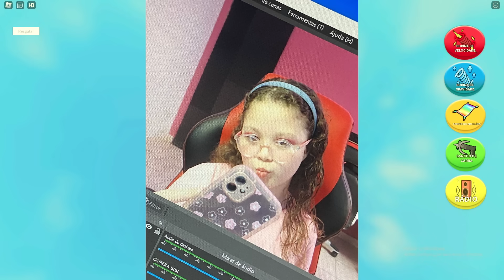SE CAIR MOSTRA UMA FOTO RARA! - ROBLOX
E no vídeo de hoje vamos jogar o Obby Fácil do Roblox e quem cair vai ter que mostrar uma foto rara. E atenção tem bônus do editor no final

SEJAM TODOS BEM VINDOS AO CANAL BIBI E LUD GAMES - AMAMOS VOCÊS GALERINHA 😍💕💕😍💋